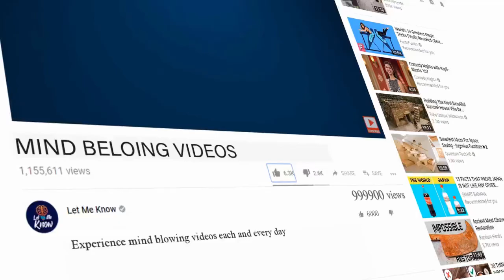Family dog gives his own life to shield baby trapped inside a burning home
It is very often that we hear of stories in which dogs sacrifice their lives for the sake of those of their humans. Polo is just one of the hero canines who wasn’t afraid to die if that meant saving his 8-month-old baby sister.

Erika Poremski from Baltimore, Maryland, only stepped out of her home for a minute when she noticed the house got caught in fire. The flames started spreading uncontrollably as she was helplessly watching and waiting for the firefighters to arrive. Her baby girl and the family dog, Polo, were trapped inside. This desperate mother feared the worse, but there was nothing she could do.